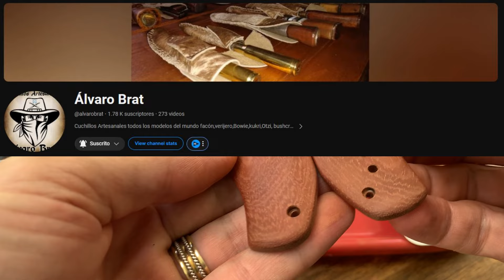🚩Cachas Artesanales: Como reemplazar cachas rajadas paso a paso - Navaja Browning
Hola amigos, bienvenidos a un nuevo video de Zona EDC.

Hoy les traigo un video distinto. Tengo una navaja Browning a la que se le ha rajado la cacha de madera y me puse el objetivo de reemplazarla yo mismo.

Así que los invito a ver el video para ver el proceso paso a paso y como queda finalmente. No se lo pierdan!

Agradecimientos especiales para @alvarobrat quien me dio los tips para acabado de la madera. Les recomiendo su canal sobre cuchillos artesanales, les dejo el

También les dejo el link de Maderas Exóticas donde podrán encontrar gran variedad de maderas ya preparadas para encabar cuchillos y para las cachas.

Capítulos:
00:00 Intro
00:40 Que madera voy a usar para el reemplazo
02:24 Hacer el molde
03:22 Pasar molde a la madera
03:41 Cortar madera
03:45 Rebajar bordes con Dremel
04:12 Rebajado con lija
05:37 1ra Presentación de cómo va quedando
05:51 Matando los bordes
06:15 Primer pulido a lija
06:51 Experiencia con las perforaciones de los tornillos
08:34 Como hacer los agujeros correctamente: Aprendizaje
09:14 Cachas ya listas para tratamiento sugerido por Alvaro Brat
10:31 Prueba de goma laca
11:40 Aplicación goma laca
12:41 Resultado de aplicación de goma laca y pulido con pasta roja
13:21 Armado
14:06 Presentación del resultado final y prueba de acción

DIY
Tutorial
Hazlo tú mismo
Cuchillos artesanales
Mangos de cuchillo artesanal
Mangos artesanales
Artesanía en madera
Reparación de navajas
Navajas económicas amazon
navajas buenas y económicas
Navajas buenas, bonitas y baratas
Campismo
Senderismo
Supervivencia
Buchcraft
Aire libre
Navaja táctica
Navaja para rescate
Navaja militar
navaja campismo
navaja outdoor
navaja multifunción
Navajas EDC
EDC urbano
Zona EDC
The EDC Zone
Kit supervivencia
Kit de pesca
Kit de primeros auxilios
First aid kit
Pulsera paracord
Pouch de supervivencia
Ferrocerio
Iniciador de fuego
Linterna EDC
Manta térmica
Mochila táctica
Pouch EDC
Pry bar
Pry tool